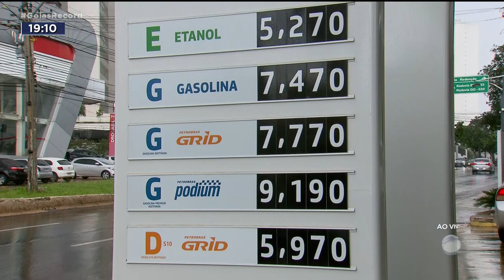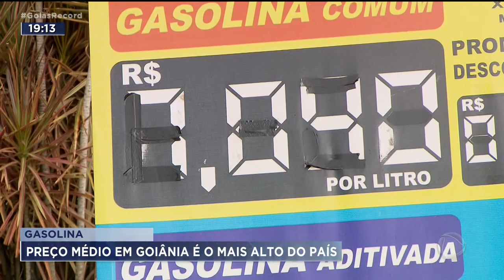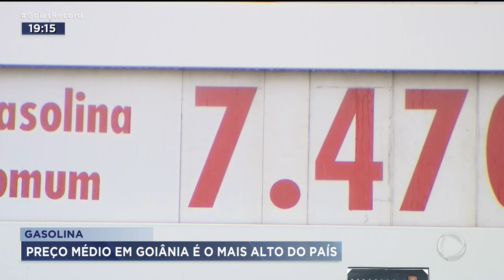GASOLINA PREÇO MÉDIO EM GOIÂNIA É O MAIS ALTO DO PAÍS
TÁ CADA VEZ MAIS DIFICIL ENCHER O TANQUE DO CARRO. ASSUNTO PRO CARLOS MAGNO E O PAULO HENRIQUE SANTOS QUE CHEGAM AGORA COM O GOIÁS RECORD.
GOIÂNIA TEM A GASOLINA MAIS CARA DO PAÍS, ENTRE TODAS AS CAPITAIS. ESTÁ EM SETE REAIS E TRINTA E UM CENTAVOS, NA MÉDIA. MAS PODE CHEGAR A 7 E 47 EM ALGUNS POSTOS. E A SITUAÇÃO PODE FICAR AINDA PIOR O BARRIL DE PETRÓLEO NO MERCADO INTERNACIONAL ESTÁ HOJE EM TORNO DE OITENTA DÓLARES O QUE JÁ É MUITO CARO E AINDA NESSE SEMESTRE,  DEVE ULTRAPASSAR A BARREIRA DOS CEM DÓLARES.